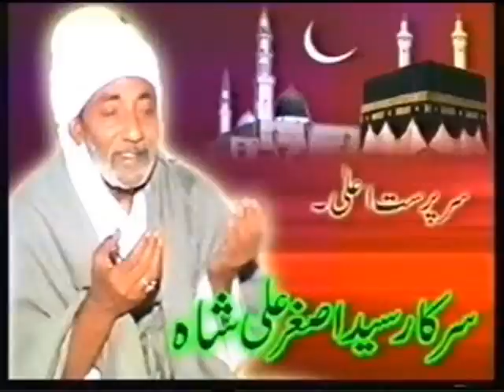MOIN UD DIN PUR GUJRAT (.SARKAR SYED ALI ASGHIR SHAH ( SARKAR BADSHAH )